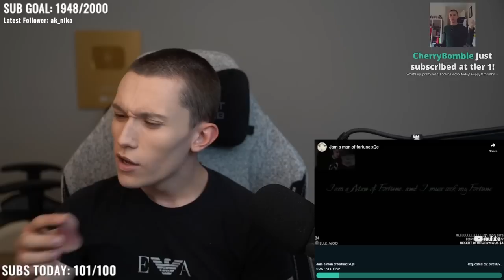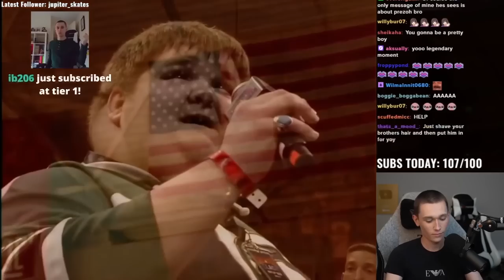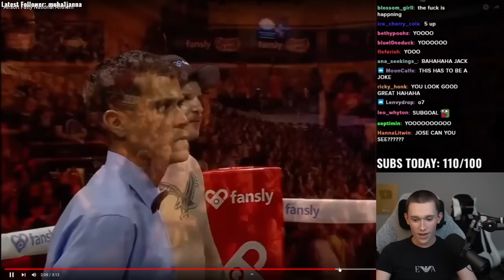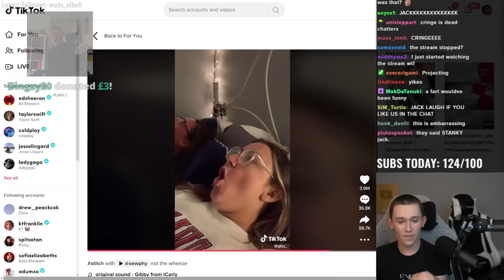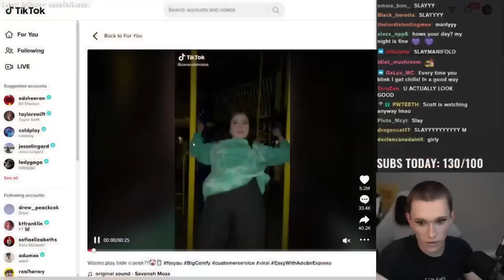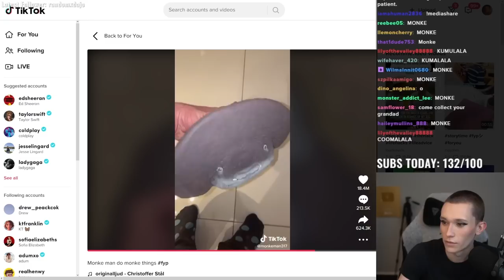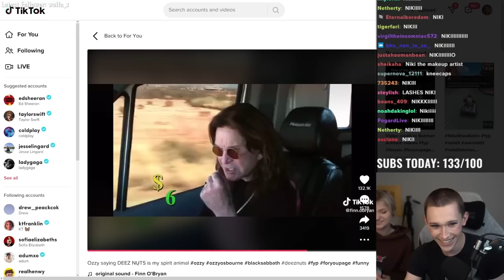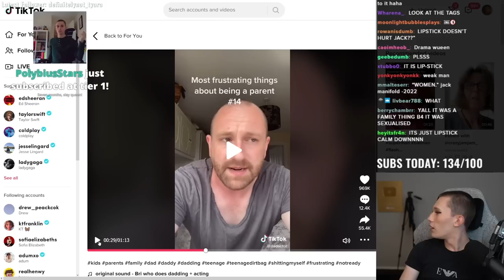If I Laugh, I Have To Wear Makeup?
Jack Manifold and Niki Nihachu are trying a new You Laugh You Lose challenge! If Jack laughs, Niki gets to put one piece of makeup on him!